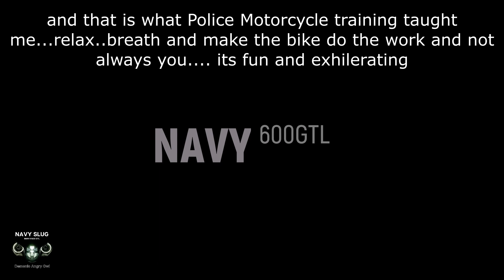RAW SOUND & What did Police Training teach me!....... Life with a BMW K1600 GTL....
Hi Guys and welcome to the channel…

I’m Mark a.k.a. the Navy Slug, and a through and through biker. For over 50 years (I know you can’t believe I am that old right!) but I’ve been riding bikes and covered well over 2 million miles on 2 wheels…..

When you ask my friends to describe me, the words “petrol head" always seems to be said (a few others too..but not for publication here guys!). I’m energetic, lively, honest - sometimes too honest!! (read not overly diplomatic or just plain brutal) - love teeming up with other bikers on the open road and grabbing a beer (sorry coffee) at the end of a long ride.

And I ride all year in all weathers... I am not a fair-weather biker!

My current bike is a BMW K1600 GTL (Samantha) who this blog and my Youtube channel is all about.

I service most of my bikes and Sam is the first bike I haven't serviced - she goes to her regular service station (Pielmeier BMW Motorrad). It’s great service and really great people too... and I don't get charged a fortune!

I enjoy making my motorcycles different from stock and research motorcycles and their histories to see what can be done to them to make them better.

As you can tell, I love motorcycles... I use Sam for every day commuting, going on tours and camping trips around Europe.

My Kit:

Helmet: BMW System 7 Carbon  Includes the BMW Communication System 3
Jacket & Pants: Alpinestars Yaguara
Summer Jacket: BMW Club Jacket
Summer Pants: Rev’It
Boots: Alpinestars SuperTech R Boots
Gloves Winter: Racer Heat 4 Heated Gloves
Gloves Summer: Racer Sprint ID1 Gloves